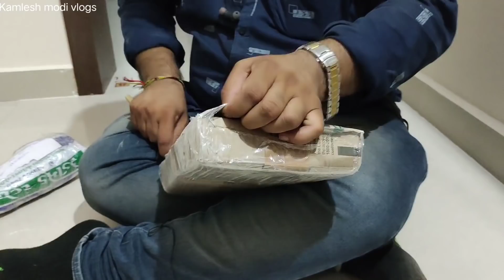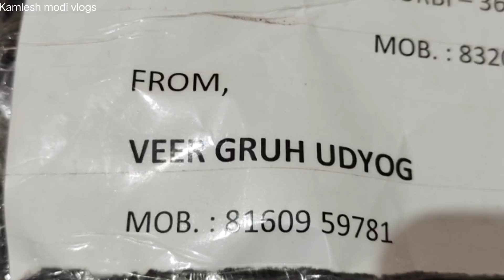મીઠાઈ અને દીકરા માટે કપડાં આવ્યા મહેસાણાથી ઘરે કલર કામ પૂરું મસ્ત કમલેશ મોદી vlogs